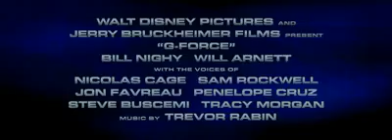3D G Force ffilm trailer 2009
3D G Force ffilm trailer 2009